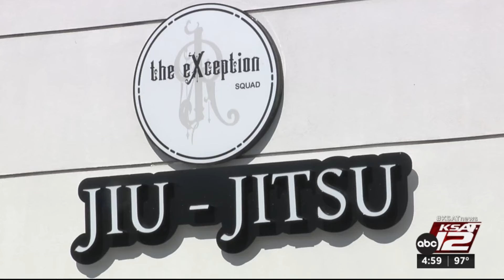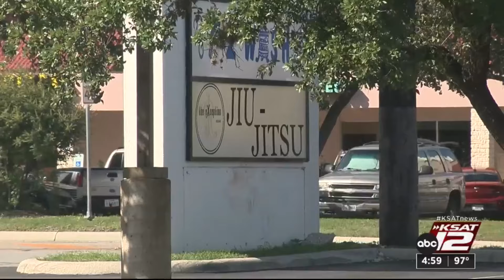Martial arts studio remains open for business after owner’s arrest in child sex case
The doors of a local martial arts studio opened for business Tuesday morning in the wake of news about the arrest of the owner on a charge of sexual assault of a child.